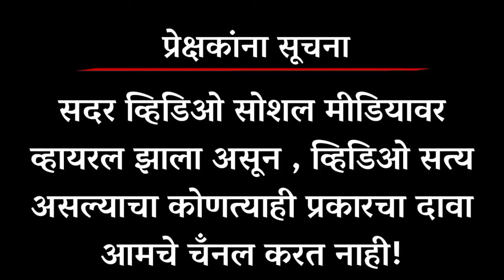बाळासाहेब आंबेडकर यांच्या पाठीत वंचितच्याच कार्यकर्त्यांनी खंजीर खुपसला, वंचितच्या कार्यकर्त्यांने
am News tv Channel मध्ये सर्व बहुजनांचे स्वागत आहे
सर्वांना सप्रेम जय भीम
आपणास माहीतच आहे की सध्या शोषित, वंचित  बहुजन समाजाचे प्रतिनिधित्व करणाऱ्यांची संख्या अंत्यत कमी आहे त्यातच इलेट्रॉनिक मीडिया ब्राम्हणांनी काबीज केल्यामुळे अन्याय, अत्याचार झाला तरी आपला आवाज इलेट्रॉनिक मीडिया बातम्यांच्या माध्यमातून जगासमोर आणत नाही त्यामुळे बहुजन समाजावर अन्याय अत्याचार दिवसेंदिवस वाढत आहेत अशातच am  News tv चँनलच्या माध्यमातून आपण बहुजनांच्या बातम्या प्रकाशित करणार आहोत त्यामुळे आपल्या am News tv channel ला अजून महाराष्ट्रत खेड्या पाड्यात पोचवण्यासाठी तसेच तळागाळातील लोकांच्या बातम्या जगासमोर दाखवण्यासाठी आपल्याला निस्वार्थी निःपक्षपाती पत्रकारिता करण्यासाठी होतकरू सामाजिक क्षेत्रातील समाज बांधवांची गरज आहे त्यामुळे am News tv Channel प्रतिनिधी च्या शोधत आहे .
वृत्तलेखन करणारे , निर्भीड निष्पक्ष पत्रकारिता करू इच्छिणाऱ्या साठी हा खूप मोठा प्लॅटफॉर्म असेल .
तरी आपण लवकरात लवकर आपला हक्काचा मीडिया चे सदस्य बनून प्रतिनिधी बना .
तर आत्ताच आपण प्रतिनिधी बनून लोकशाहीचा चौथा स्तंभ जिवंत ठेवण्यासाठी पाहिलं पाउल उचला .

All Bahujans are welcome to am News tv Channel
 Love everyone Jai Bhim
 You know that at present the number of people representing the oppressed and deprived Bahujan community is very less and even if there is injustice and oppression due to capture of electronic media by Brahmins, our voice is not brought to the world through electronic media news, so the injustice and oppression of Bahujan community is increasing day by day through am News tv channel.  We are going to publish the news of Bahujans, so to bring our am News tv channel to the villages in Maharashtra and to show the news of grassroots people to the world, we need budding social brothers to do selfless and unbiased journalism, so am News tv Channel is looking for representatives.
 It will be a great platform for news writers, those who want to do fearless and unbiased journalism.
 However, you should become a representative of your rights as a member of the media as soon as possible.now you become a representative and take the first step to keep the fourth pillar of democracy alive.